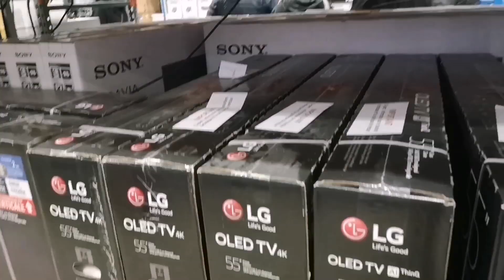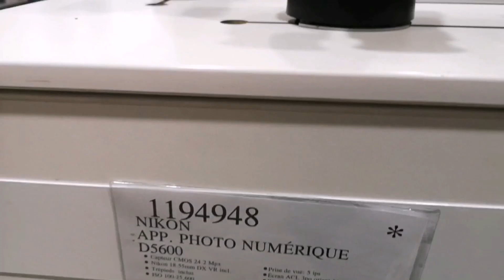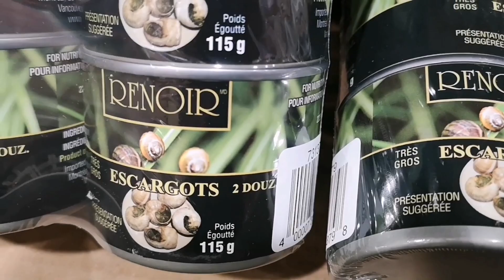خرجت نضرب دويرة شوفو شنو لقيت فأحد المتاجر الكبرى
جولة سريعة في ضواحي Terrebonne